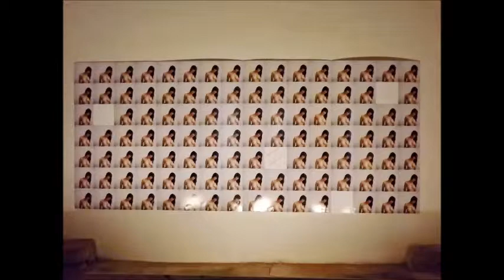Mire de Tibaes Outubro 10, 2014